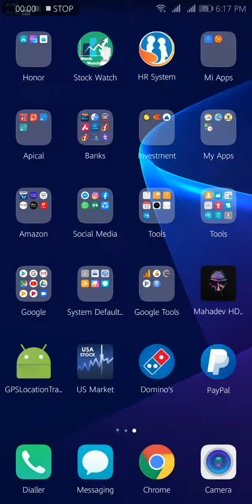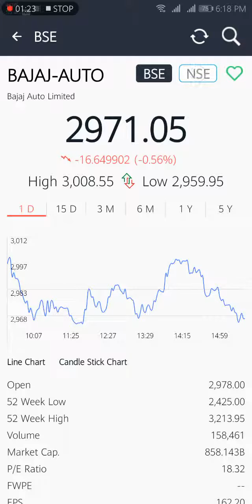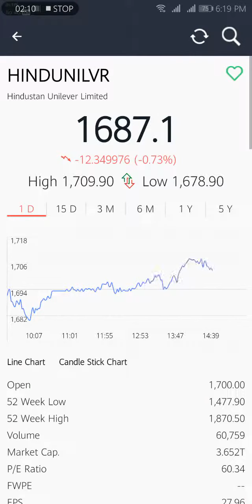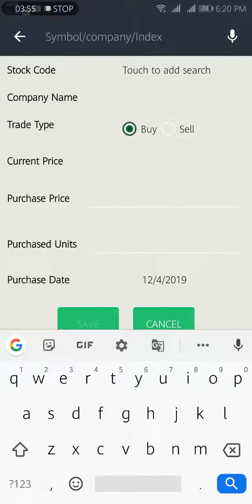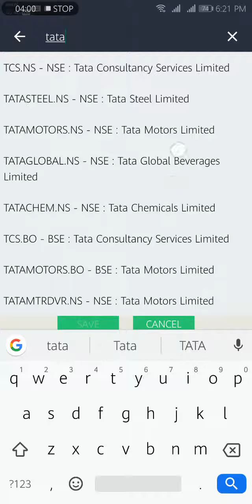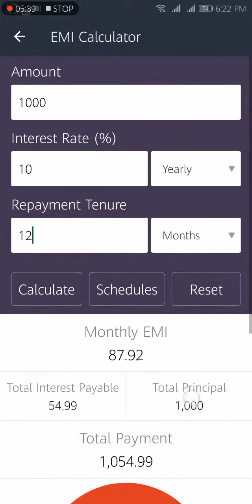Indian Stock Exchange Android App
BSE/NSE Sensex, Nifty, Indian Stock/Share Market Live, News, Stock Exchange, Investment, Trading Tips, Hot Share Market Recommendations, Finance & Investing, Gold ETF, Commodity Prices India - Stock Market

Stock Watch(Indian Stock Market Live Nse Bse) app allows you to track realtime stocks and indices market updates. The data is we are using here in this app is given by yahoo. Stock Watch (mstock market) app provides you the facility to manage your watchlist so that you can track your favorite stocks on single page.

Get live stock market, latest updates about Indian financial markets, Currency exchange rates, latest news from different sources, manage your watchlist etc. watch on mobile. Get bse stock market live update. Get live stock market news. Get stock market live quotes. Stock Watch (Indian Stock Market Live Nse Bse) provides you nse bse stock market live data and it's free. BSE NSE stock market india is for Indian stock market knowledge provider for beginners. Stock Watch (mstock market) is stock market learning app you can see live status of any share while the market time and you can learn analyzing it. Stock Watch(mStock Market) has nse bse stock market live update with simple interface.

In Indian Stock Watch (Indian Stock Market Live Nse Bse) app you can check , stock market pulse, stock market quotes, stock market research, stock market tips, stock market updates, stock market widget etc.

Create your watchlist of favorite stocks and track all in single screen with realtime updates.

Indian Stock Market Bse Nse live FEATURES:

• Get Live Updates.
• Support to BSE/NSE stocks/indices.
• User Friendly and intuitive user interface.
• Easy and Simple Stock Market updates with related news.
• Currency favorites List.
• Exchange Rates List.
• Mutual Funds lists and there NAV's.
• Currency News.
• Commodities futures - gold, oil, silver, etc..
• Track world indices with realtime updates and related news.
• Portfolio management - unlimited watchlist and portfolio.
• Easy to manage your watchlist (Stocks and Currency).
• Easily search and add stocks using company name or symbol
• All the key details, such as daily open, high and low, volume, price/earnings ratio and market cap
• Chart view to visualize changes over time Simple Line Chart
• Latest stock market, finance news
• Watchlist widget

NIFTY 50, SENSEX, NIFTY BANK, NIFTY IT, S&P BSE Smallcap,
BSE/NSE Top Losers
BSE/NSE Top Gainers
Industries
Market News
Watchlist
Portfolio
Mutual Fund NAVs
Currencies
Google News

Equity
• Equities
• Indices
• Mutual Funds
• Exchange Traded Funds
• Initial Public Offerings
• Security Lending and Borrowing Scheme etc.
Derivatives
• Equity Derivatives (including Global Indices like CNX 500, Dow Jones and FTSE )
• Currency Derivatives
• Interest Rate Futures
Debt
• Corporate Bonds
Equity Derivatives
Debt Market

Data is provided Google & Yahoo and may be delayed as specified by financial exchanges or our data providers. We can not verify any data and can not change any thing.

Thanks for downloading this app and supporting us.

If you find this app useful please rate the app in market playstore by clicking rate button. It matters a lot.